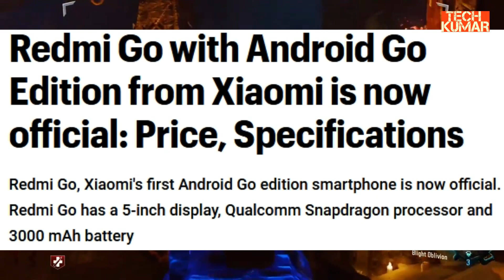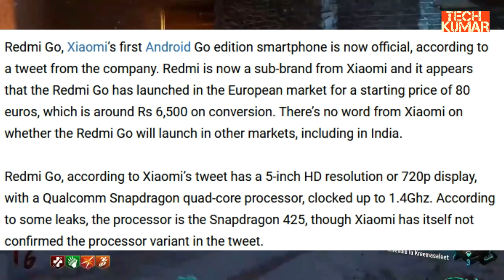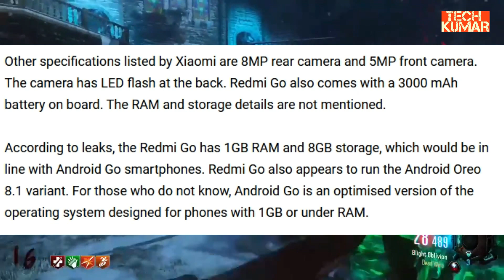Redmi Go with Android Go Edition from Xiaomi is now official Price Specifications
Redmi Go, Xiaomi's first Android Go edition smartphone is now official. Redmi Go has a 5-inch display, Qualcomm Snapdragon processor and 3000 mAh battery

Xiaomi’s Redmi Go is now official, according to a post from the company.

Redmi Go, Xiaomi’s first Android Go edition smartphone is now official, according to a tweet from the company. Redmi is now a sub-brand from Xiaomi and it appears that the Redmi Go has launched in the European market for a starting price of 80 euros, which is around Rs 6,500 on conversion. There’s no word from Xiaomi on whether the Redmi Go will launch in other markets, including in India.

Redmi Go, according to Xiaomi’s tweet has a 5-inch HD resolution or 720p display, with a Qualcomm Snapdragon quad-core processor, clocked up to 1.4Ghz. According to some leaks, the processor is the Snapdragon 425, though Xiaomi has itself not confirmed the processor variant in the tweet.

Other specifications listed by Xiaomi are 8MP rear camera and 5MP front camera. The camera has LED flash at the back. Redmi Go also comes with a 3000 mAh battery on board. The RAM and storage details are not mentioned.

According to leaks, the Redmi Go has 1GB RAM and 8GB storage, which would be in line with Android Go smartphones. Redmi Go also appears to run the Android Oreo 8.1 variant. For those who do not know, Android Go is an optimised version of the operating system designed for phones with 1GB or under RAM.

Android Go is also meant for phones which have less storage space on them. Android Go does not necessarily mean stock Android; it means that the operating system has been optimised for performance on phones with more modest hardware specifications.

Android Go phones come with apps like Gmail Go, Assistant Go, Google Maps Go, etc, which are designed specifically for these phones, though users have the option of downloading the regular version of the app as well.

Redmi Go will be offered in two colour options: Black and Blue, going by the company’s announcement. Leaks also claim the phone has a dedicated microSD slot with up to 128GB support, Bluetooth 4.0, micro-USB 2.0 port at the bottom.